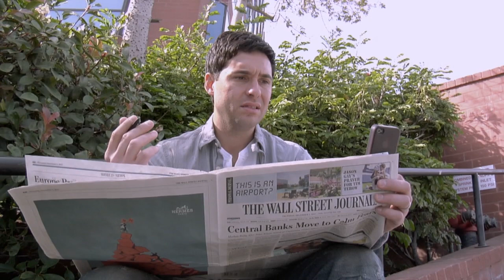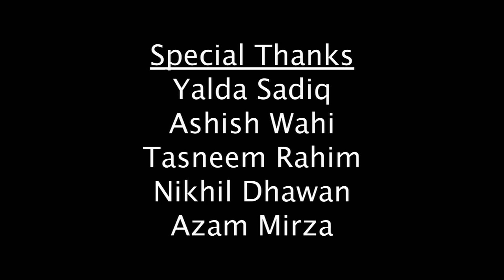SIRI - short film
Official Selections of the 11th LA Comedy Festival.
Starring Jay Montepare, Directed/Edited by Atif Mirza, Written/Produced by Tarun Shetty IF YOU LIKE, PLS REPOST!